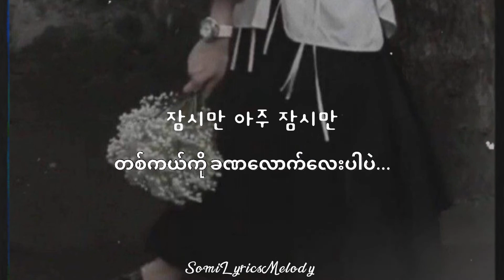[Mm sub] Lee Sun Hee (이선희) - Fox Rain (여우비) (My Girlfriend Is A Gumiho OST)